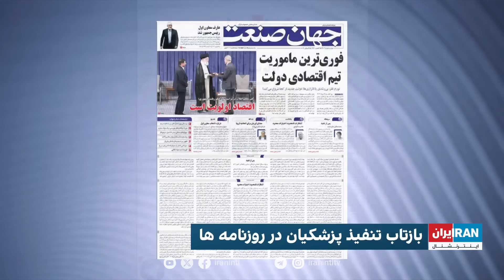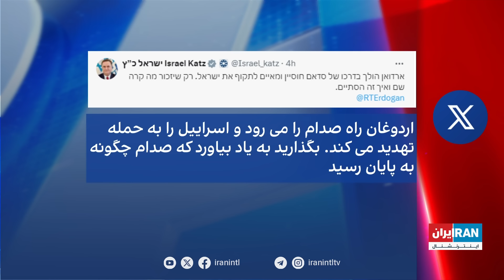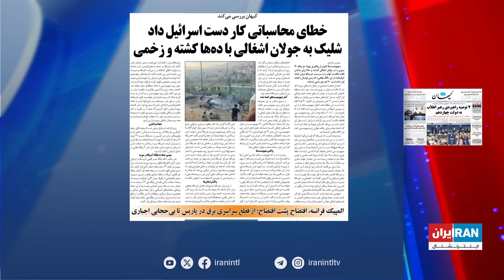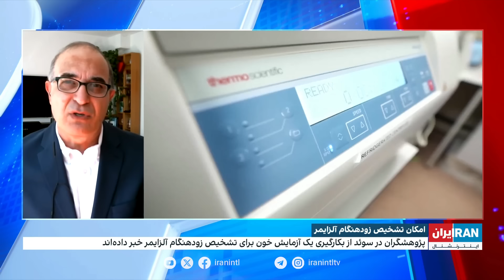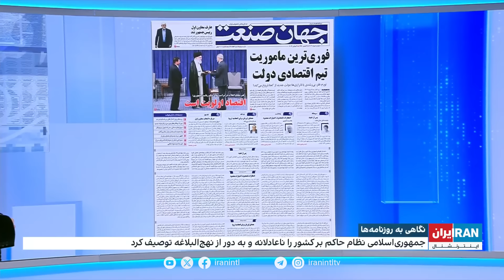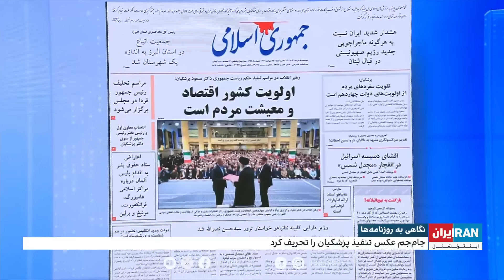اخبار نیم‌روزی| دوشنبه، ۸ مرداد